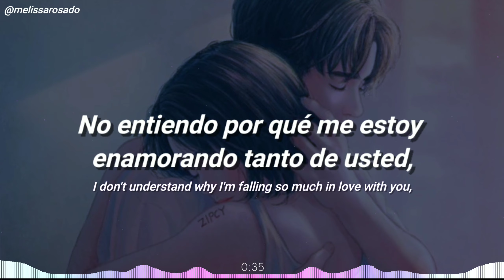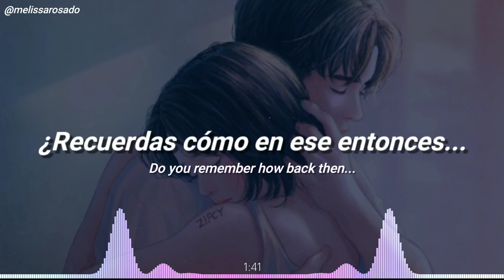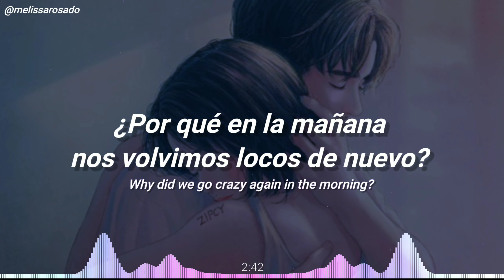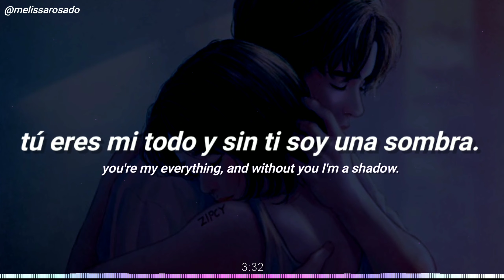Rauf & Faik - несутся часы счастливые (ft.lyolya) (Sub. Es/En)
⚠️Atención: Si el video no es de tu agrado ignora el contenido y vea otro vídeo, no es necesario faltar al respeto 🤔 de todas maneras su comentario ofensivo será automáticamente borrado.

⚠️Objetivo del video: Dar a conocer el significado de la canción al idioma español e inglés.

Para consultas de negocios y otros temas por favor contácteme. ✉